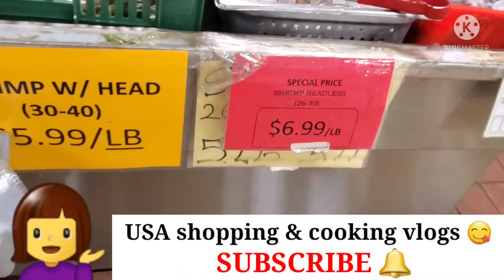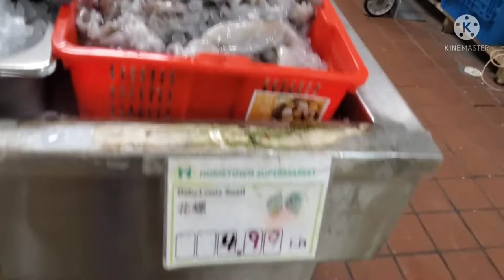How to clean crab at home/ nandu cleaning in tamil video/vazhai ilai channel sea 🦀crab cleaning tips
How to clean crab at home / crab cleaning tips for beginners/ how to wash crab before cooking/ vazhai ilai channel usa cooking vlog/ vazhai ilai channel/ nandu cleaning in tamil video/sea crab cleaning tips/sea crab / easy crab cleaning tips/ sea crab video/usa cooking entertainment tamil video.